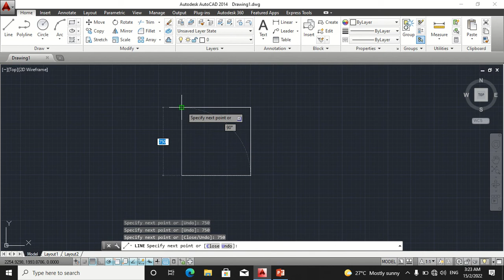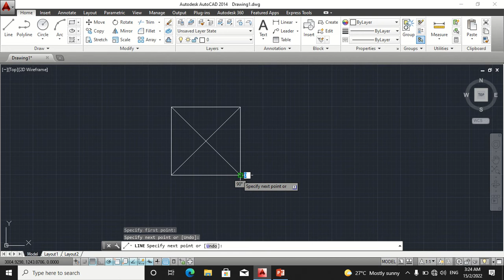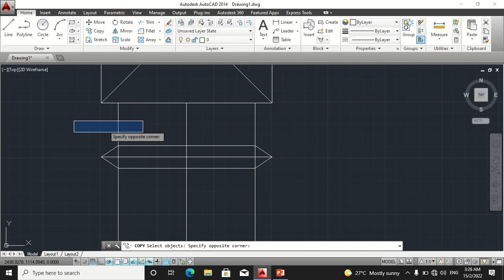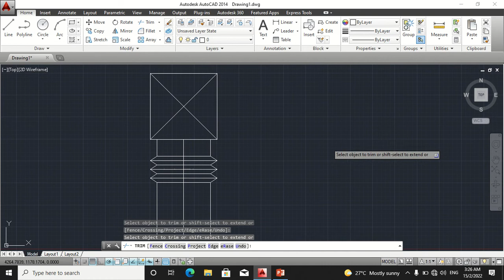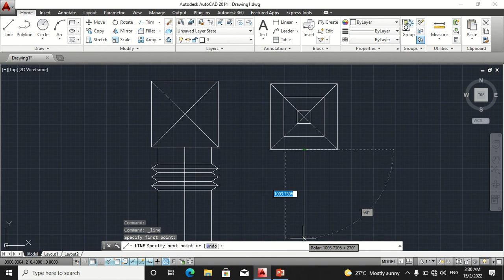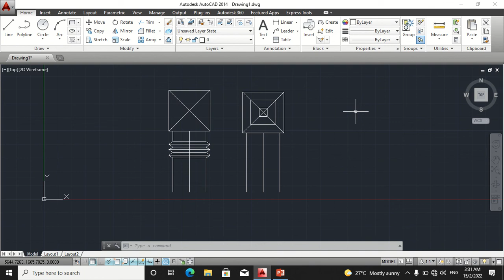SYAFIK DAN FAKRUL : HOW TO DRAW AHU, CANVAS AND DIFUSER USING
Modul : MPP 4013 - AUTOCAD MECHANICAL
SUB-TOPIC : DUCTING
TASK : EXPLAIN HOW TO DRAW AHU, CANVAS AND DIFUSER USING AUTOCAD
GROUP : 6